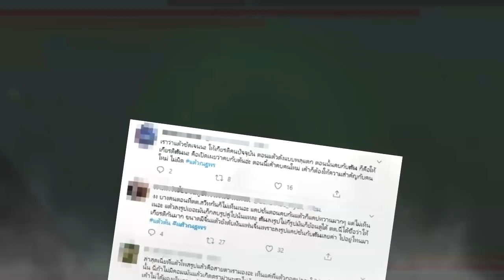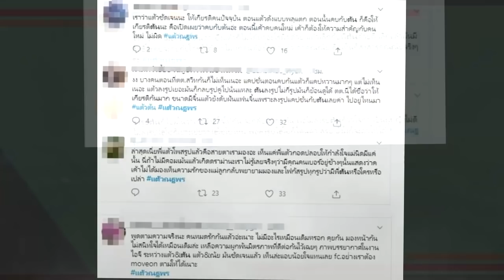ชาวเน็ตถกเสียงแตก !! ดราม่าน้อยใจแทน "ต้น" เหตุ "แต้ว" ติดหัวใจสีแดงให้ "ไฮโซณัย" !!!